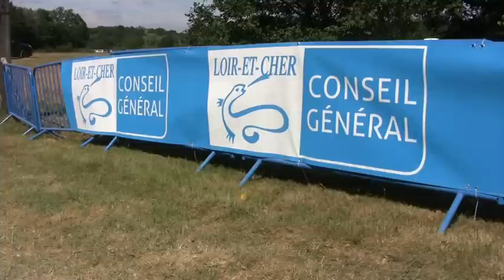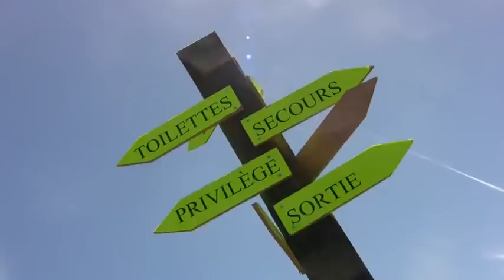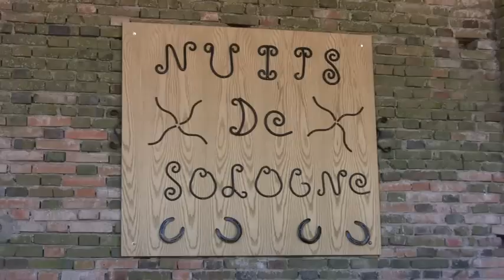[Film] Nuits de Sologne 2012 avec David Giovannetti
Nuits de Sologne, avec David Giovannetti à l'animation. 01 septembre 2012/